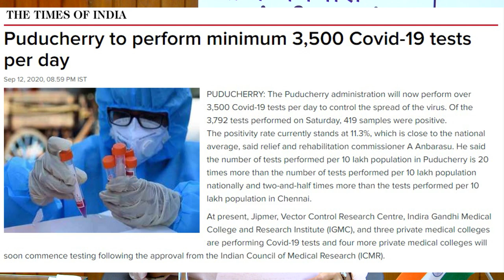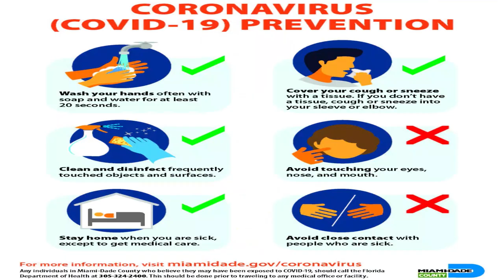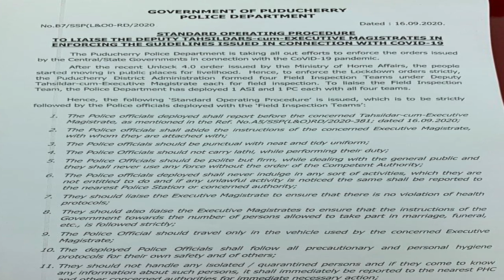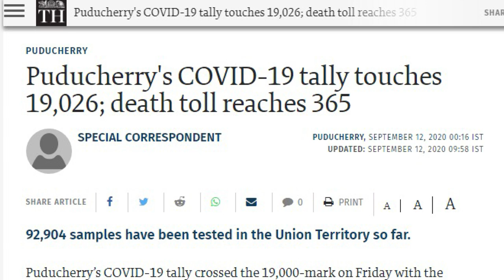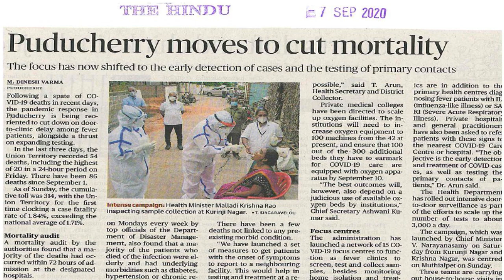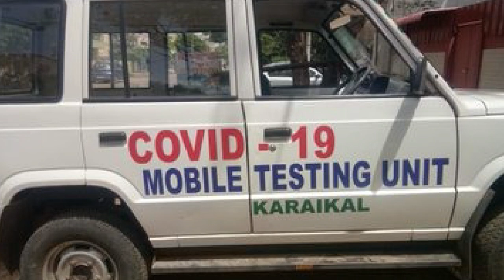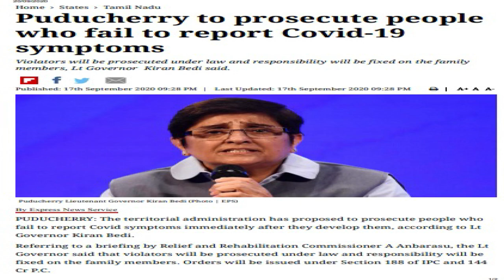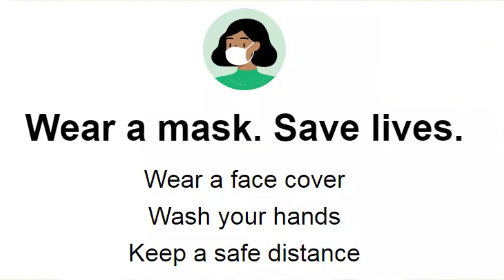Weekly Message of Lt. Governor Dr. Kiran Bedi to Puducherry Citizens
Here's the video message of Lt. Governor Dr. Kiran Bedi where she speaks about COVID19 and how can one mitigate the risk and stay safe. Translated to Tamil by G.Theva Neethi Dhas, IAS (Retd.) Officer on Special Duty to Lt. Governor.